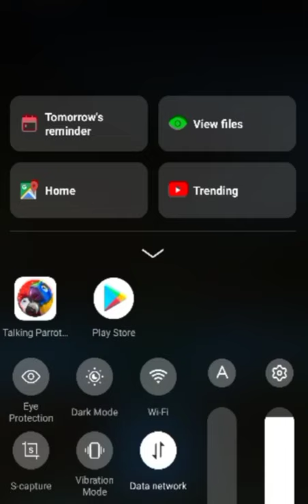Flying Parrot || Baby Cartoon Game Video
1/ From Cartoon/Game/Fun Video and more:
Rock on// Dance Video